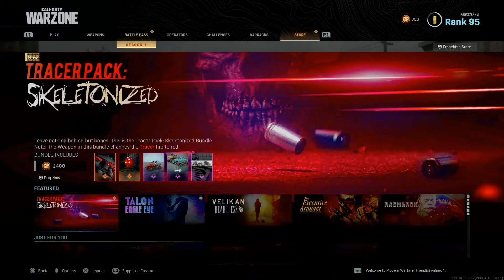Paddy and Davy*